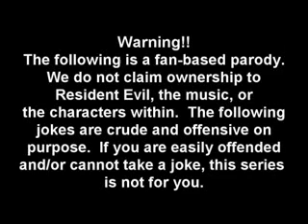Resident Evil 4 The Abridged Series Ep.3 (The Bizarre Guitarist)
The third part of a seven part series by The Bizarre Guitarist